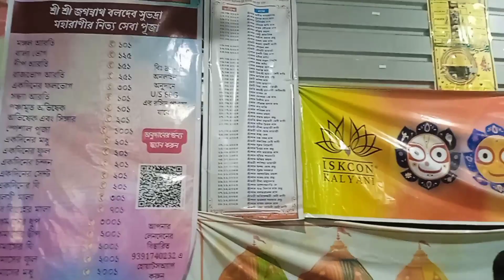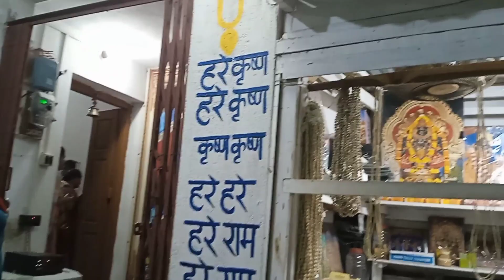কল্যাণী জগন্নাথধামের পুরুষোত্তম মাসের দীপদান অনুষ্ঠান youtubevideo youtube youtubevideo viral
jay sri shyam sundar
jay sri radhe
devotee papia vlog
পুরুষোত্তম মাসের মহাত্ম 👇
কল্যাণী জগন্নাথধামের পুরুষোত্তম মাসের দীপদান অনুষ্ঠান